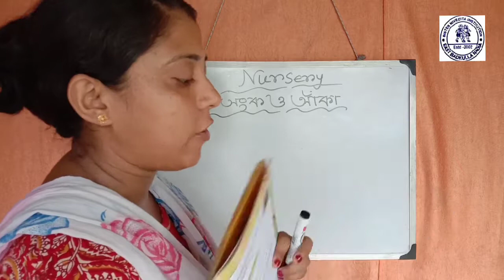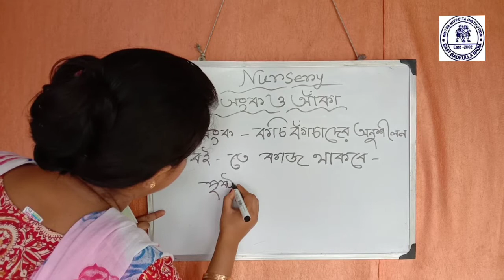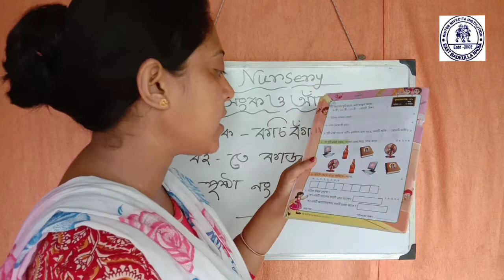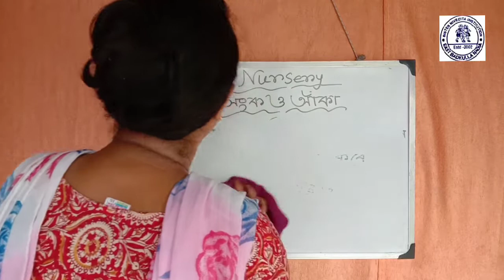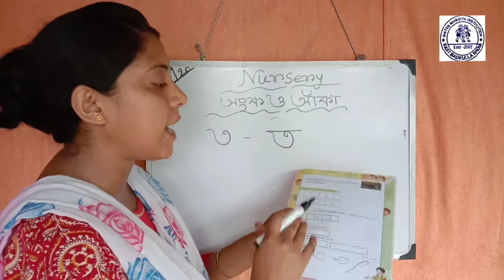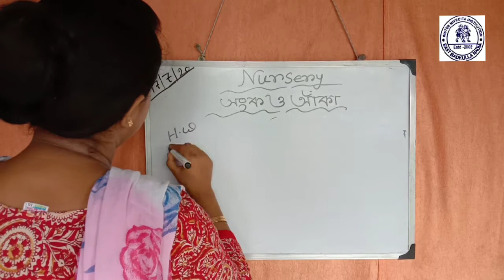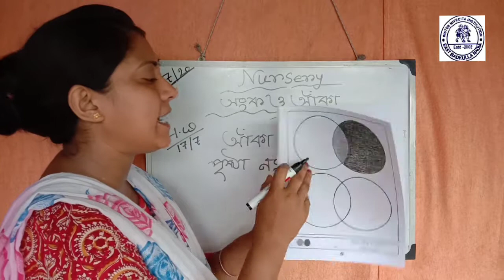NURSERY|17-07-2020 FRIDAY | SISTER NIVEDITA KG SCHOOL